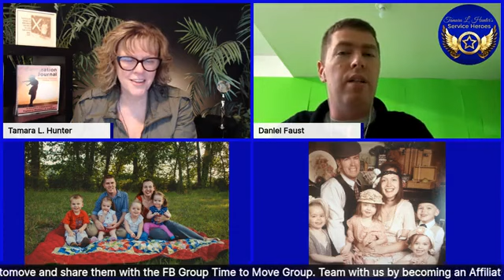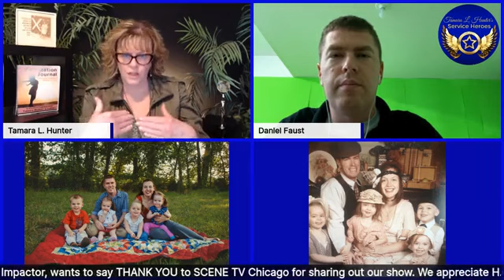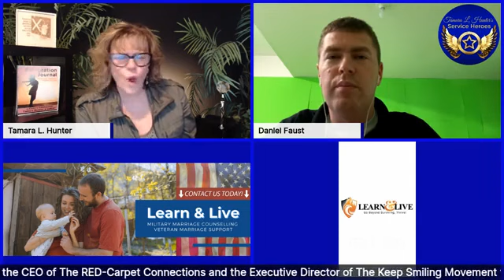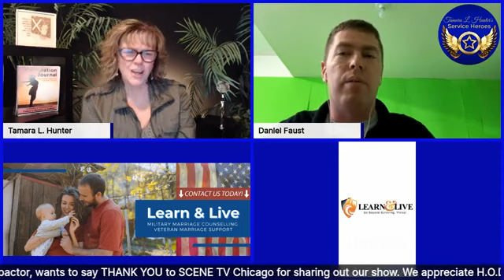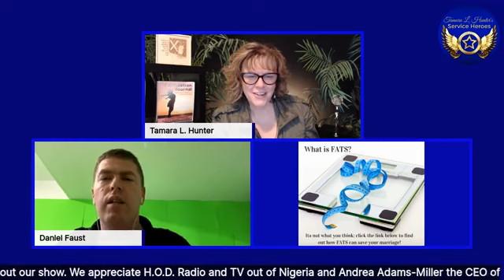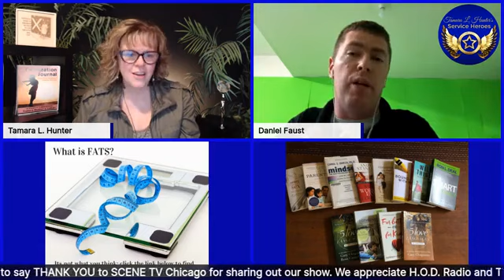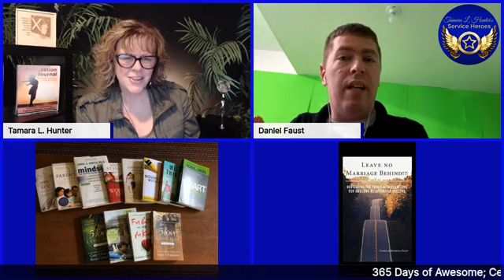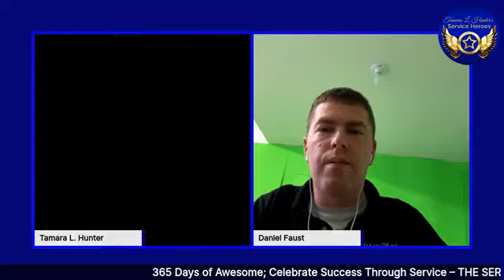Service Hero Daniel Faust, August 8, 2020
THE SERVICE HERO SHOW
Tamara L Hunter Service Heroes

ORIGINALLY AIRED: August 8, 2020 on Facebook

HONOREE: Tamara L. Hunter honored Daniel Faust, as our ServiceHeroes.
Daniel was nominated to become a Service Hero by Tamara Linnan.

Daniel Faust is an author, speaker, and training professional. He has faithfully served in the United States Air Force since 2000. The Founder of “Learn & Live,” a business designed to support military families and those interested in practical skills. Daniel and his team share this valuable information via workshops, seminars, social media, and books.

Daniel is on the mission to transform the warhero to a superhero No more living a life of surviving but a thriving life. His new show, warhero2superhero is designed to highlight those currently serving in the military as well as veterans and first responders.

Prepare to beinspired.